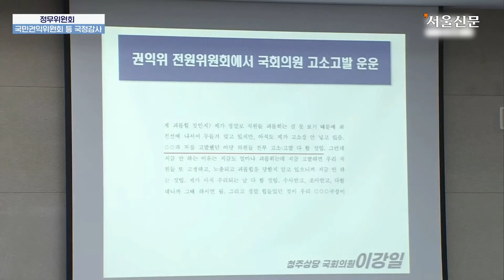뒤에서 비웃은 권익위 부위원장?…'웃음 논쟁'에 발칵 뒤집힌 국정감사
8일 여의도 국회 정무위원회에서 열린 국민권익위원회 등에 대한 국정감사에서 더불어민주당 등 야당 의원들과 정승윤 부위원장 간에 고성과 말다툼이 이어지고 있다.